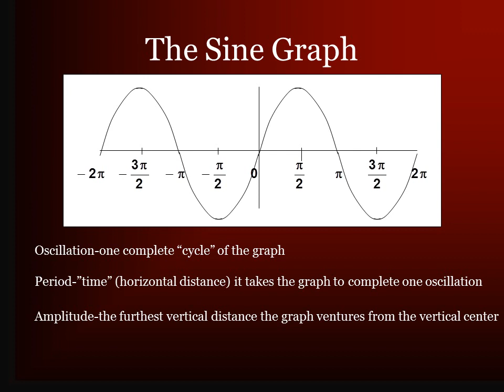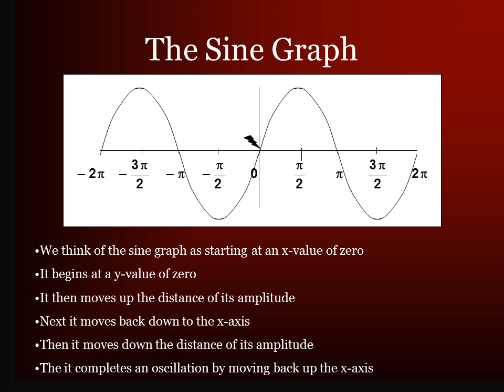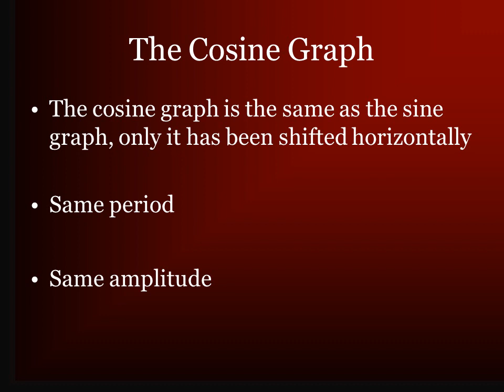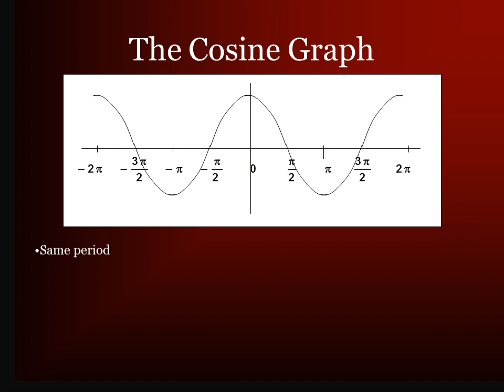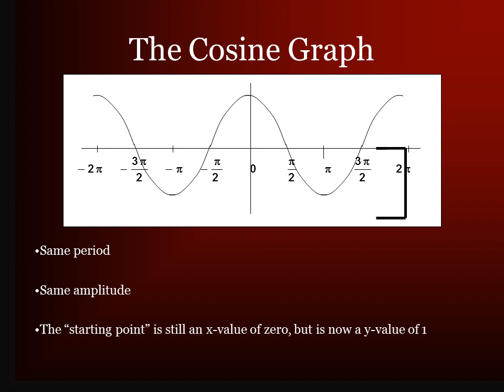Sine and Cosine Graphs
Graphs are collections of points

Independent variables are related to dependent variables

Domain is set of independent variable values

Range is set of dependent variable values
Graphs that repeat infinitely in intervals are called periodic
Ex: Sea level as a function of time
The most common periodic graphs are the graphs of the trigonometric functions
Sine, cosine, tangent, cosecant, secant, and cotangent
Oscillation-one complete “cycle” of the graph
Period-”time” (horizontal distance) it takes the graph to complete one oscillation
Amplitude-the furthest vertical distance the graph ventures from the vertical center
The Sine Graph
We think of the sine graph as starting at an x-value of zero
It begins at a y-value of zero
It then moves up the distance of its amplitude
Next it moves back down to the x-axis
Then it moves down the distance of its amplitude
The it completes an oscillation by moving back up the x-axis
The Sine Graph
The period of the sine graph is…
So the horizontal length of each “piece” of the sine graph is…
The amplitude of the sine graph is…(think about the values of sine)
The Cosine Graph
The cosine graph is the same as the sine graph, only it has been shifted horizontally
Same period
Same amplitude

Твір "Sine and Cosine Graphs", створений Yuriy Kokotsky ліцензовано за ліцензією Creative Commons Із Зазначенням Авторства 4.0 Міжнародна.